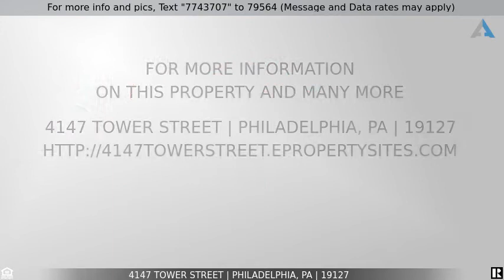Priced at $369,000 - 4147 Tower Street, Philadelphia, PA 19127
4147 Tower Street

Updated Manayunk 3 bedroom, brick row home, features include refinished hardwood flooring, exposed brick wall, great kitchen with Stainless Steel appliances, granite countertops, gas cooking and microwave. Upper level has shiplap wall in hallway, updated ceramic tile hall bath. Enjoy the covered front porch and rear yard area as well. All this just two blocks from Main street shops and public transportation!
Listing Office